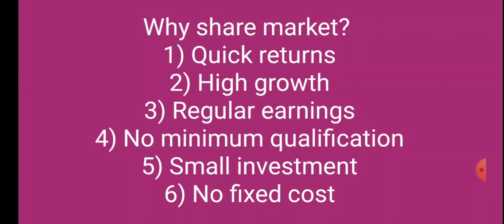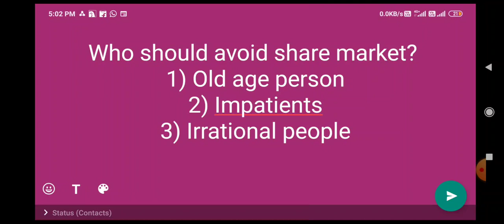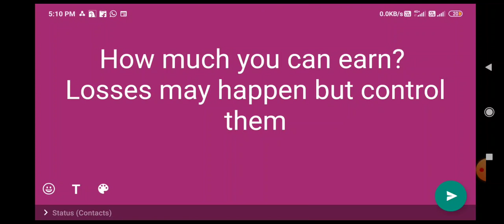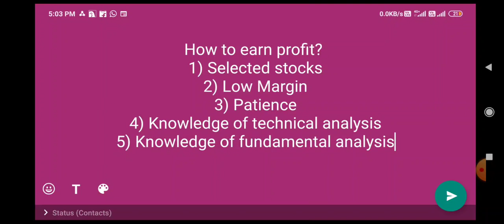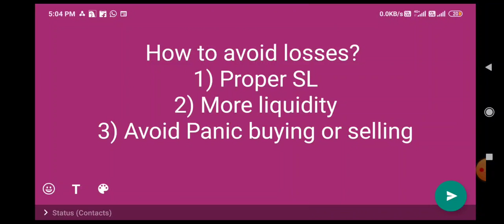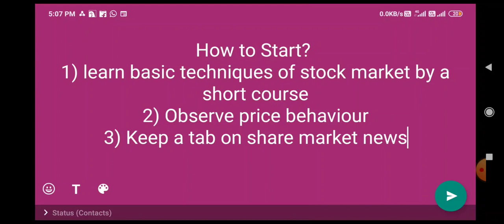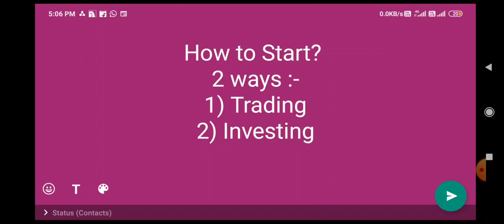How to earn from share market | Earn money from home | Share market se paise kaise kamaye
How to start earning from share e market? Ghar baithe paise kaise kamaye